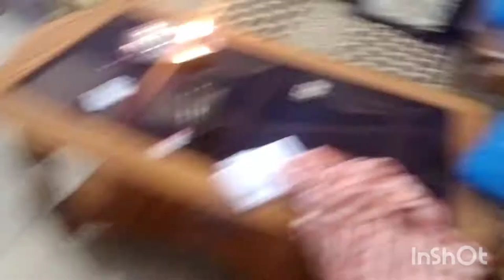papa ka. birthday 🎉🎉🍩🍫🎂vlogs 25